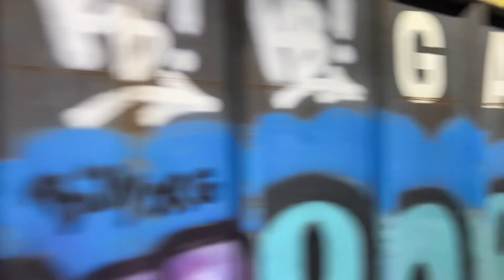Every NYAR train I have seen this year!